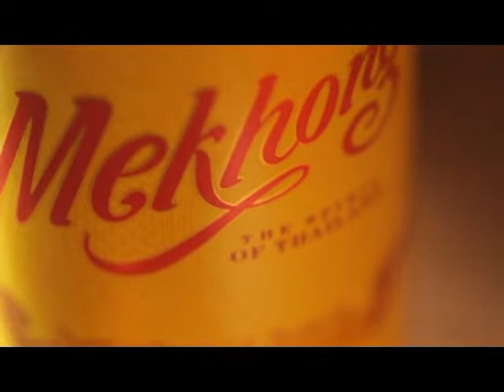The spirit of Thailand เทป 57 B3